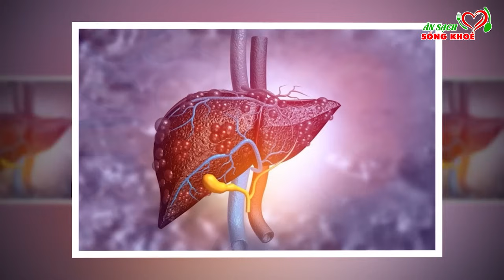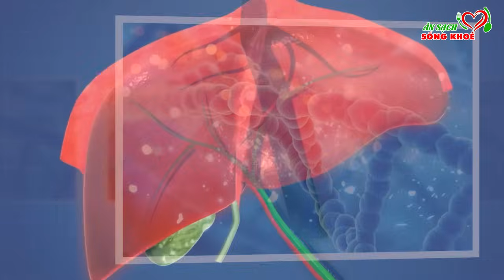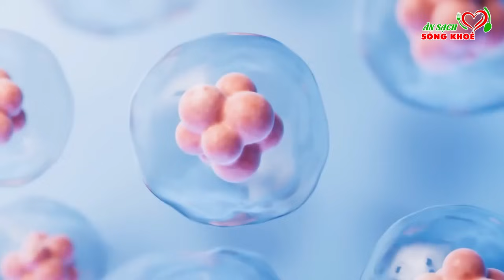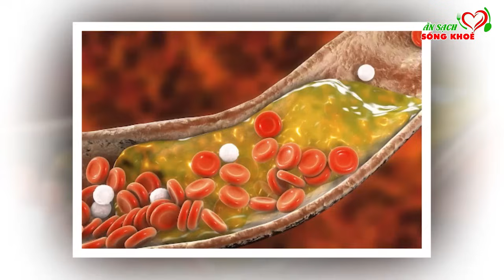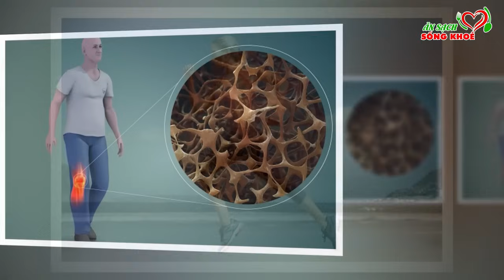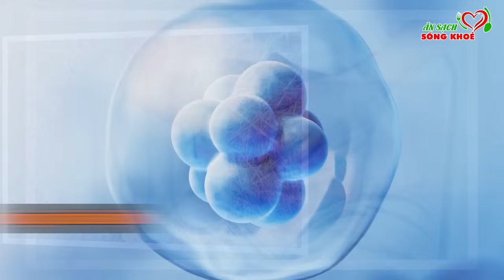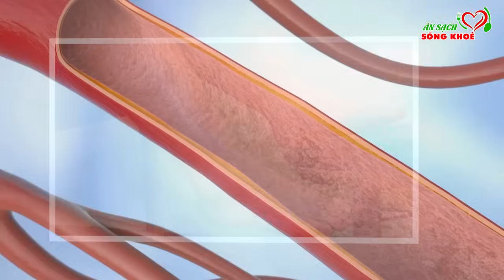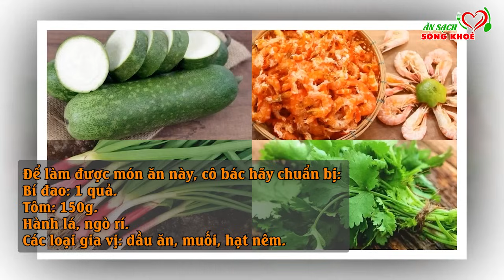Đừng Tốn Tiền Đi Viện, Cứ Ăn Bí Đao Kiểu Này Bách Bệnh Tiều Tan, Làm Sạch Gan Thận, Vĩnh Biệt Mỡ Máu